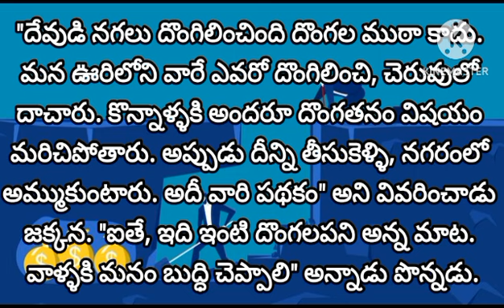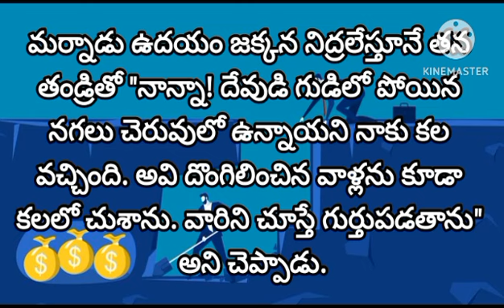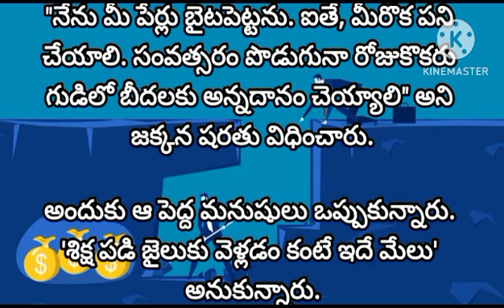Telugu stories | ఇంటి దొంగలు |lessonable stories | motivational stories | moral story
Telugu stories | ఇంటి దొంగలు |lessonable stories |, motivational stories | moral story #@talesbypadmini27

Hi friends
tales by padmini
In my channel 'tales by padmini'